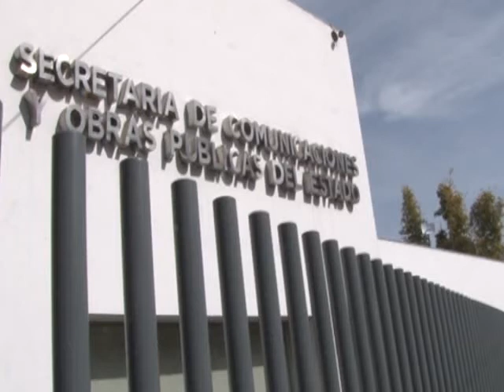SECOPE GARANTIZA PAGOS / 17 ENERO 2018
SECOPE ASEGURA QUE SE ESTÁ PAGANDO A LOS CONSTRUCTORES CON QUIENES QUEDÓ PENDIENTE EL ADEUDO 2017, ENRIQUE SALAZAR MONCAYO COMUNICÓ QUE SE PRESENTARON MÁS DE 300 TRÁMITES  A  FIN DE AÑO.